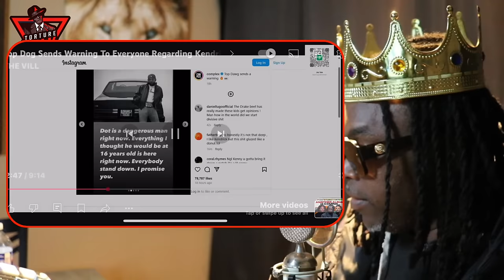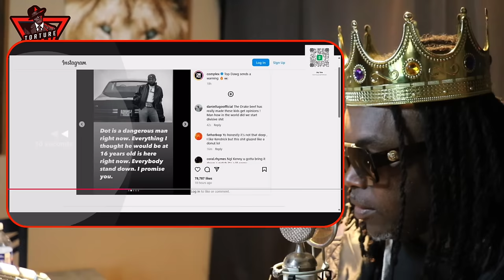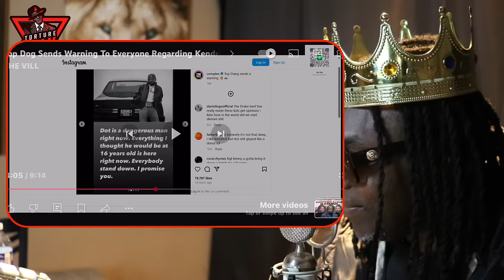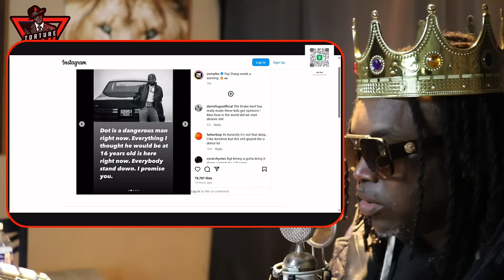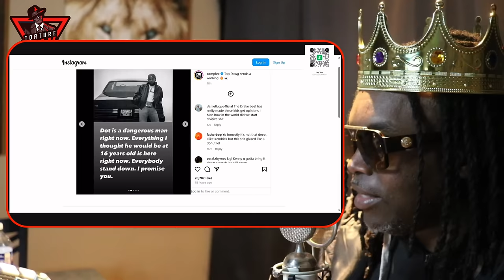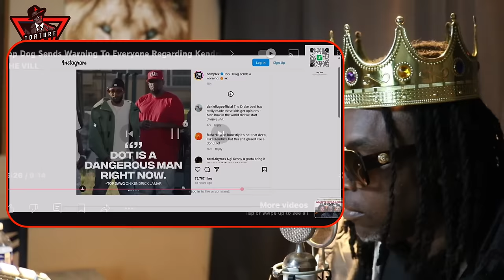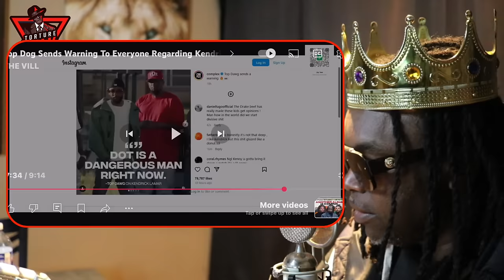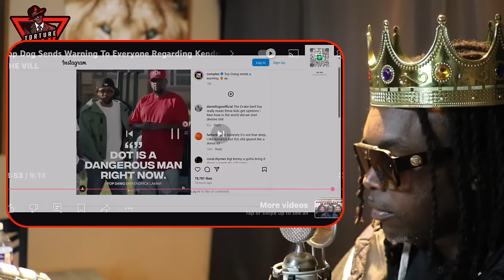TDE Issues, a stern warning to ​⁠@lilwayne and everyone about ​⁠@kendricklamar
“TCBATTLES”🤺
“Shadowcoradio”🎼

Source without my commentary @thevill_

Show some ❤️ 👇🏽👇🏽